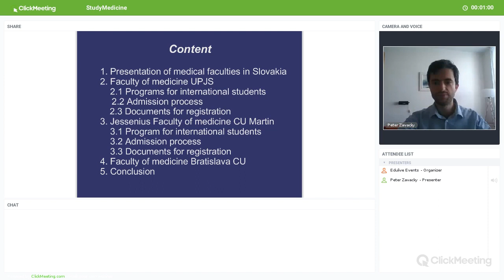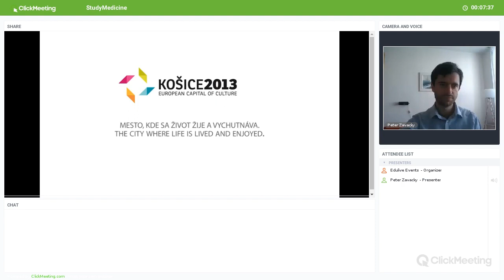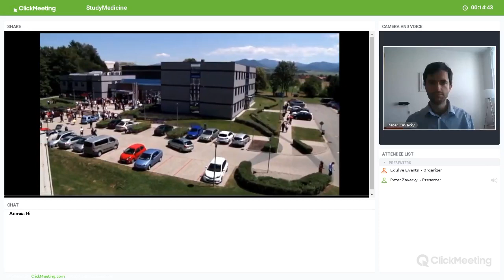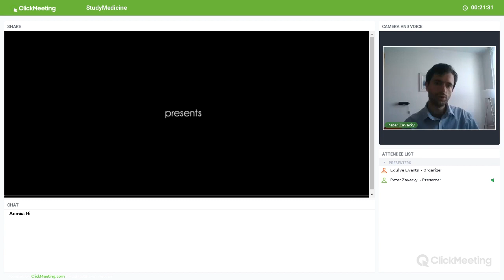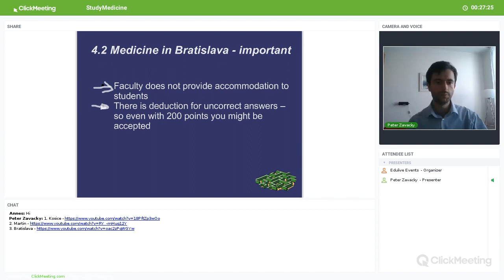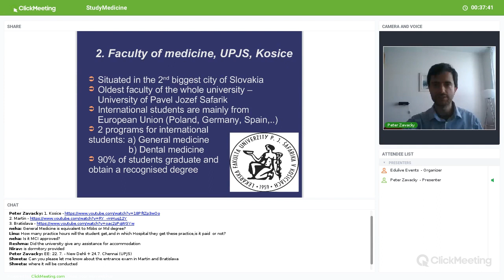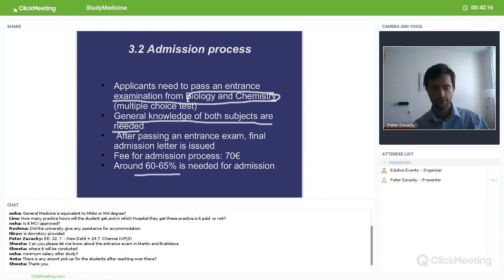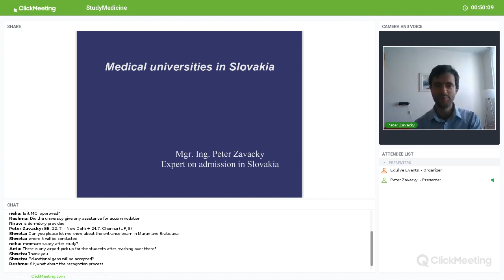Study Medicine in Slovakia webinar held on 16-04-2019